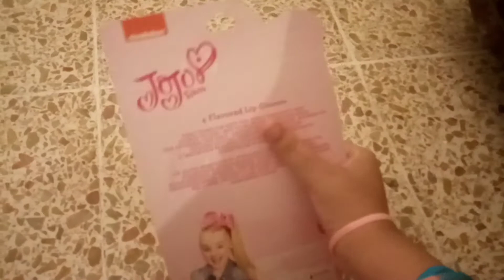unboxing el maquillaje de jojo siwa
Este es mi unboxing